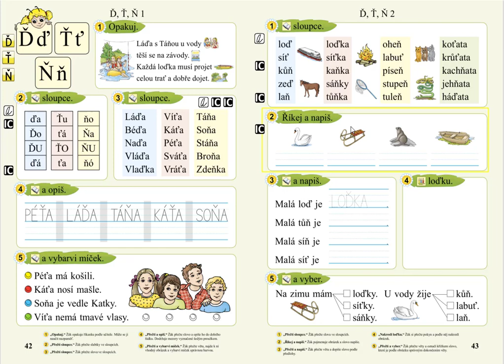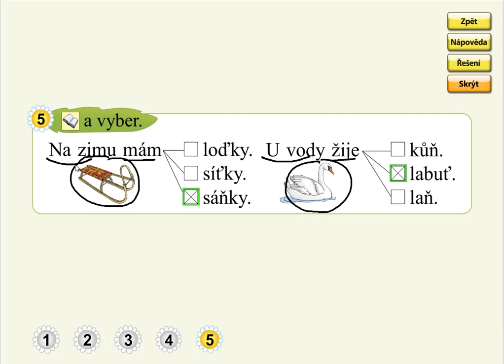Písmena Ď, Ť, Ň (význam slov), SLABIKÁŘ 2, str. 43, cv.5